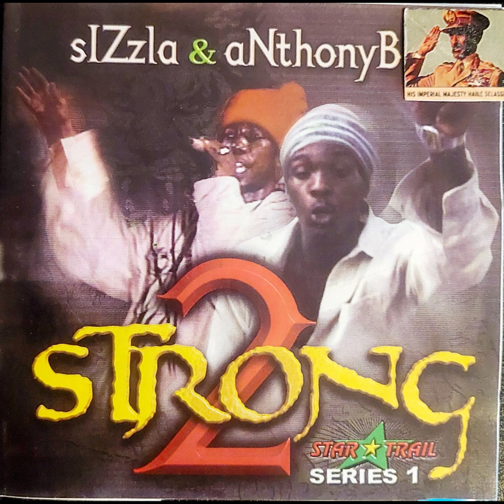Anthony B - Higher Heights - 1998 - 2 Strong - TOPDON SELECTIONS